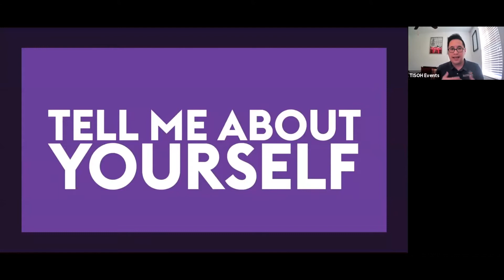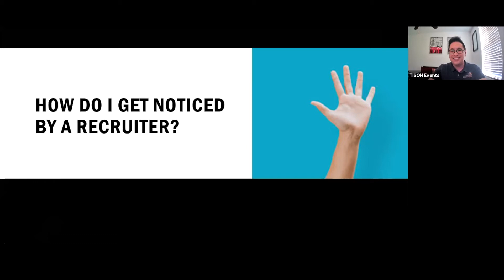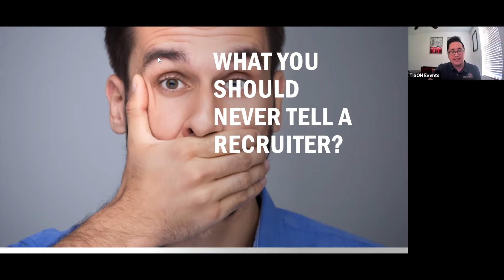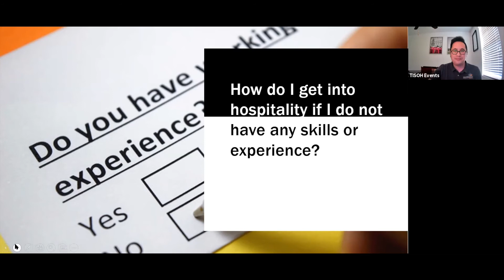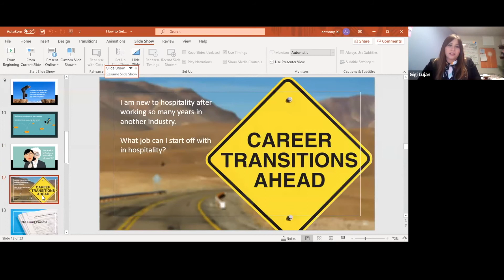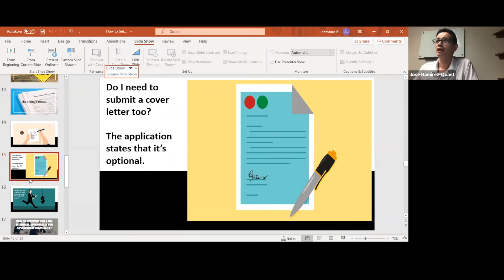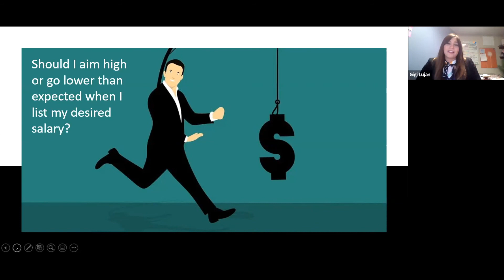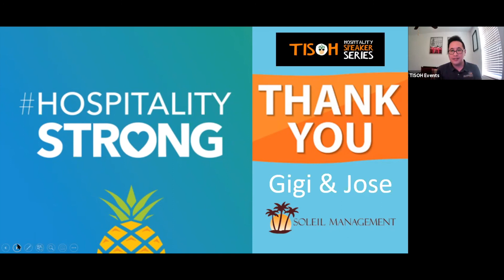How to Get Hired in Hospitality - Presented by Soleil Management (TISOH Speaker Series)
Gigi and Jose share their tips and insights on how to get hired in hospitality